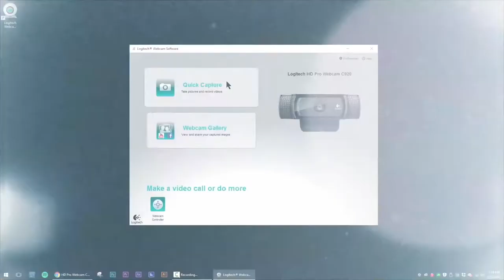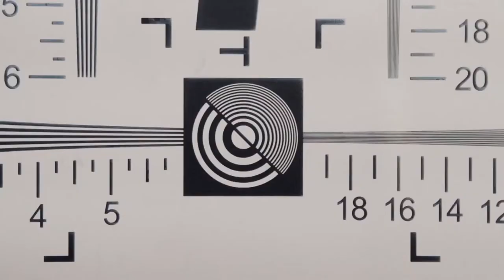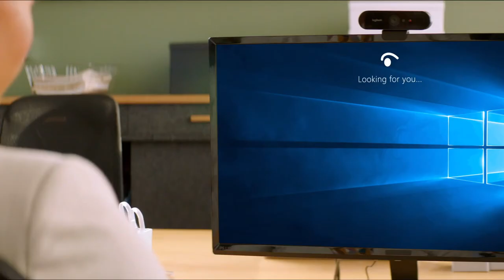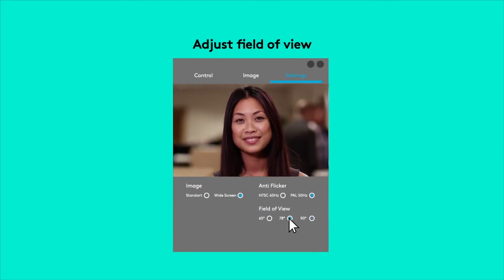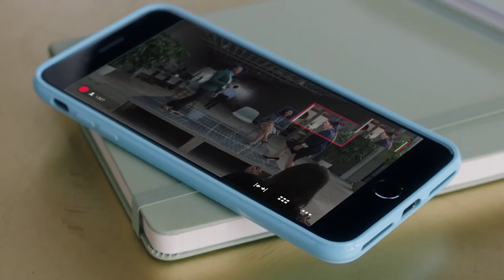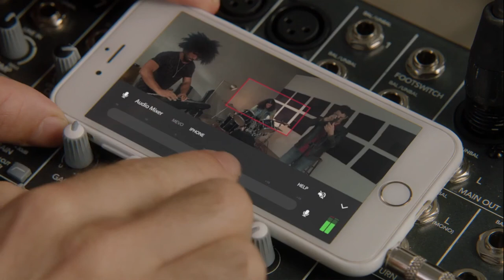5 Best WEBCAMS 2021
Links to the web cams mentioned in this video:

► 5. Logitech C920s HD Pro Webcam
► 4. Microsoft LifeCam Studio
► 3. Razer Kiyo Streaming Webcam
► 2. Logitech BRIO Ultra HD Webcam
► 1. Mevo Live Event Camera

Whether it's chatting with family or friends, business calls or streaming your favorite games then you need a webcam thats up to scratch.  With so many to choose from it can be hard to decide, but don't worry we have done the hard work and listed the 5 best web cameras in 2021.  In this video you can find out more about exactly which to choose.